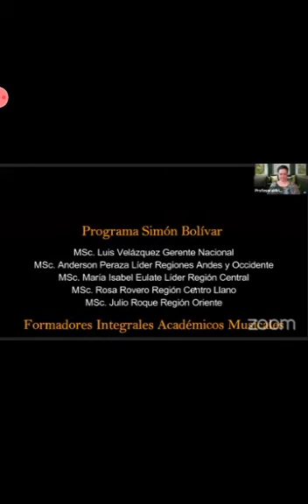Soy Venezolano / Raimundo Pereira / V Festival de Flautas Dulces Panamá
Estamos orgullosos de la participación de nuestros representantes  de Flauta Dulce y Cuatro en las escuelas para el V Festival de Flauta Dulce Panamá 2021, que se llevó a cabo de manera virtual del 26 al 28 de agosto.
Niños, jóvenes y formadores de nuestro Programa Simón Bolívar de los Estados Aragua, Lara y Mérida ofrecieron una muestra pedagógica, interpretando la obra Soy venezolano del maestro Raimundo Pereira, dejando en evidencia la capacidad de trabajo y organización de nuestros integrantes.
Nos complace ver el resultado de la dedicación y pasión de todos los participantes. Ha sido una gran oportunidad de encontrarnos con los niños, jóvenes y profesores de Brasil, Colombia, Costa Rica, Guatemala, El Salvador, Paraguay y el país anfitrión, estrechando nuevos lazos de hermandad e intercambiando experiencias.
Reciban de nuevo el aplauso caluroso de quienes formamos parte de esta institución. Ustedes siguen haciendo grande el sueño de nuestro fundador, el Maestro José Antonio Abreu.

En este enlace podrán disfrutar de todas las presentaciones de las diferentes agrupaciones y especialmente de la participación del PSB